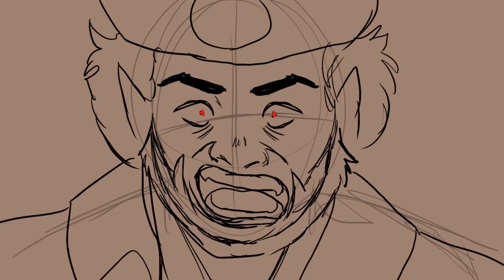All Women - D&D Commission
Commissioned by Frisbee.in.a.Box

(im starting to catch up on everything so if you commissioned me its on the way :3)

EQUIPMENT:
ADOBE PHOTOSHOP CS6 (whatever the latest one is tbh idk)
SERIF MOVIEPLUS STARTER EDITION (No longer available for free)
WONDERSHARE VIDEO CONVERTER

Commissions are open:
Deviantart: allisonmichellecoon
(Contacting me through instagram is the best way to get to me)